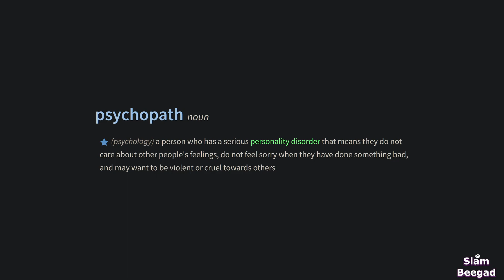Mizzy Should've Been JAILED for THIS Prank!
Mizzy has been Sentenced to18 weeks in PRISON! BANNED from uploading videos for 2 years! He's going to Young Offenders Institution for 18-21 year olds.

Mizzy invaded people's homes, “borrowed” a woman's dog, physically assaulted a Jewish man. He calls them “PRANKS” but COPS said CRIMES. Mizzy talks with Piers Morgan. Mizzy age 18: Do you think he'll spend some time in Young Offenders prison? or will he learn a good lesson & avoid communal showers? Hope he learns by age 22, 'cos then you go to big boy prison & that will be nasty AF!

Be a Patron & keep my moat filled with water!

BE A SHEEP!

piers morgan uncensored,